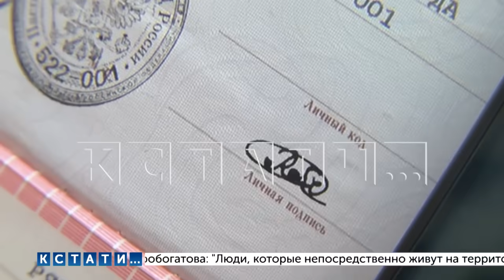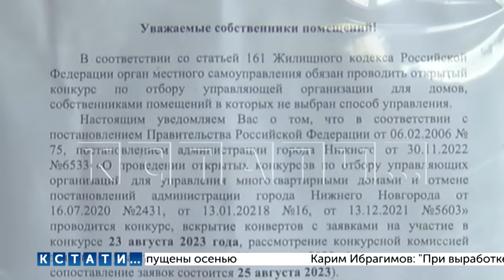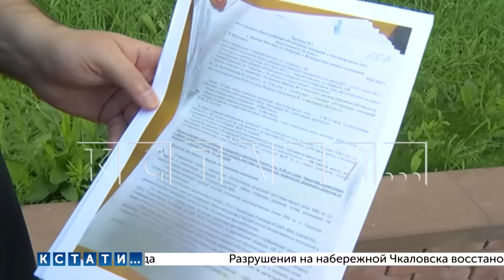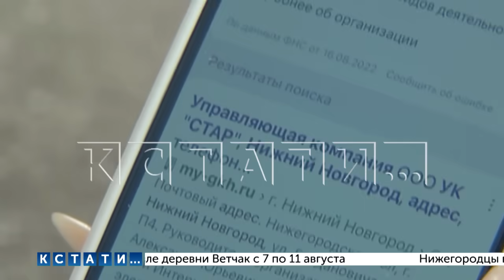С помощью подделки подписей жителей ДУК захватила новостройку, в которой хотели создать ТСЖ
Нижегородские домоуправляющие компании продолжают захват жилого фонда с использованием незаконных методов. Методы эти уголовно наказуемы, но лишь в теории, а не на практике. На деле год от года коммунальщики практикуют захват многоквартирных домов с помощью подделки подписей их жителей. На этот раз домоуправляющая компания захватила новый многоквартирный дом в Советском районе. Жители - с которых хотят взимать плату неизвестно кто и неизвестно за что - возмущены.